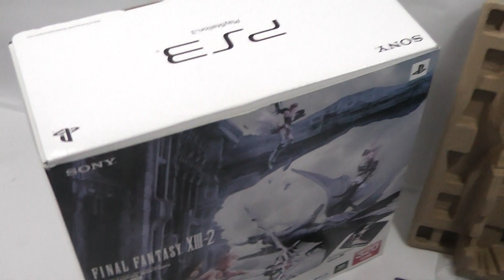Playstation 3 Final Fantasy XIII-2 Limited Edition